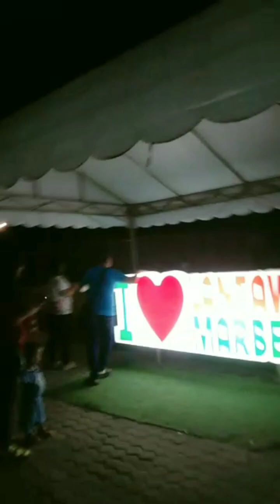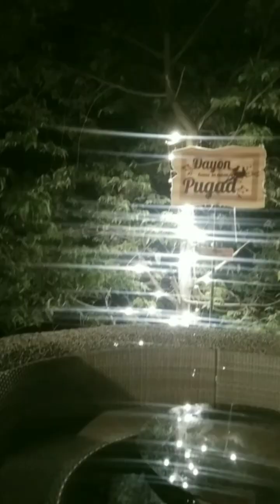I 🤍 LANTAW MARBEL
marbel